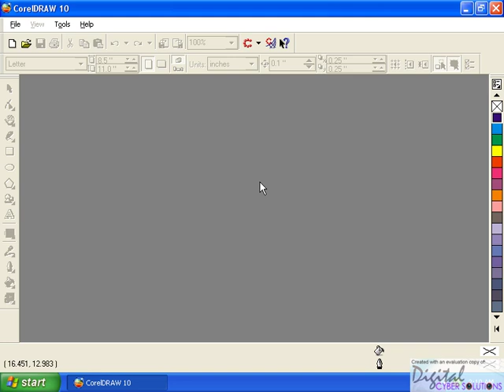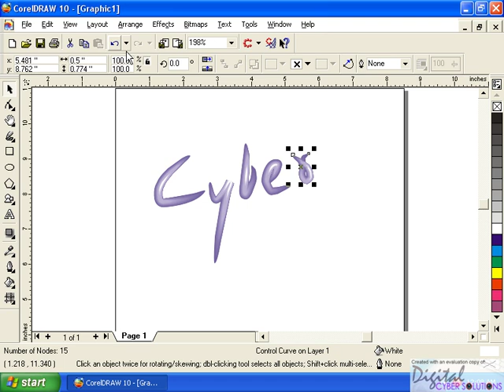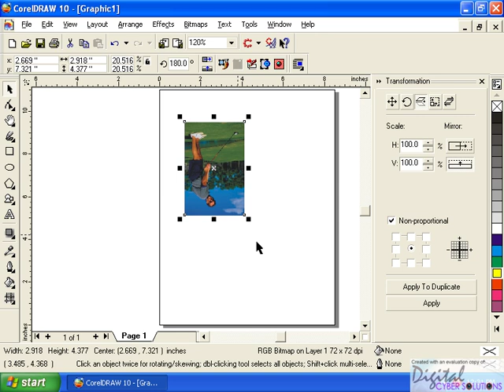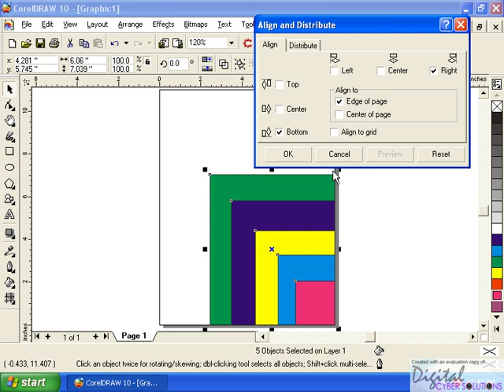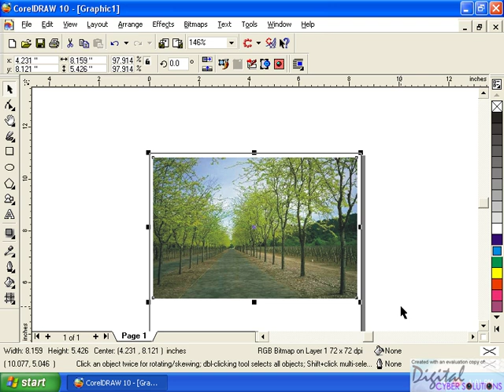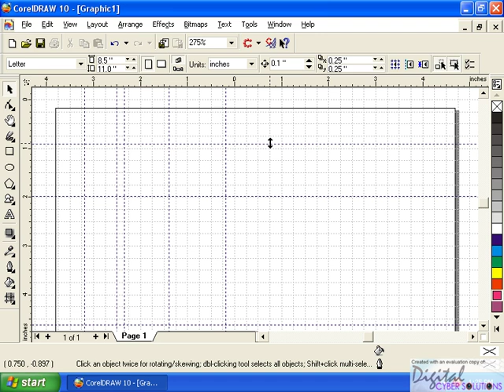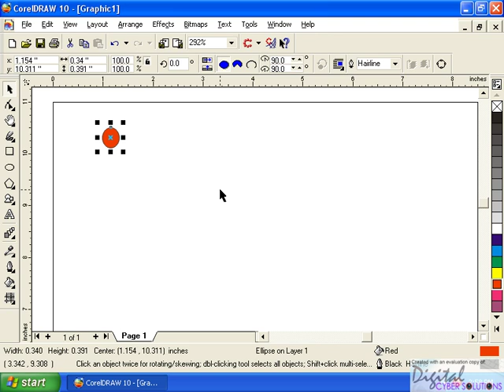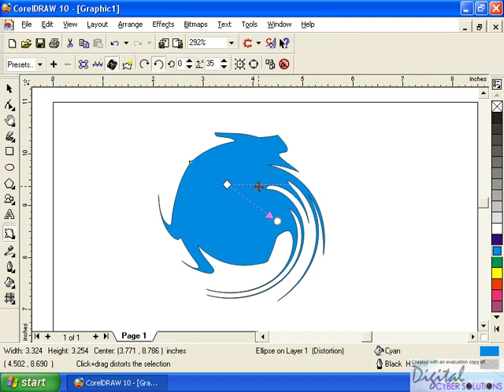Corel Draw Malayalam full length movie tutorial kerala part 2 of 3 Computer.no1guru.com | കോറൽ ഡ്രോ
Computer Aided Video Tutorial Visual Studio 6 goto how to learn asp.net? how to learn web programing? how to learn computer myself? how to learn Photoshop myself? how to learn flash myself? how to learn SQL myself? മലയാളം